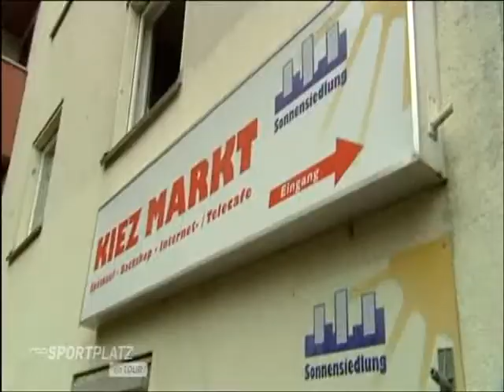Weiße Siedlung rbb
Die BERLIN RECYCLING Volleys gehen in der Markenkommunikation neue Wege. Entwickelt wurde die Kampagne "Berlin spielt Volleyball" durch die Kommunikations- und Strategieberatung Steilpass aus Stuttgart.